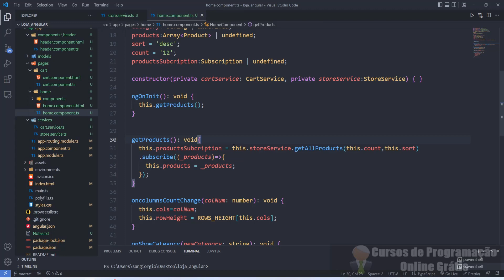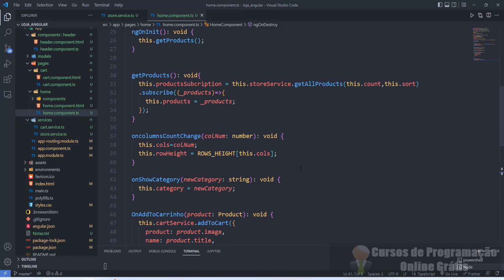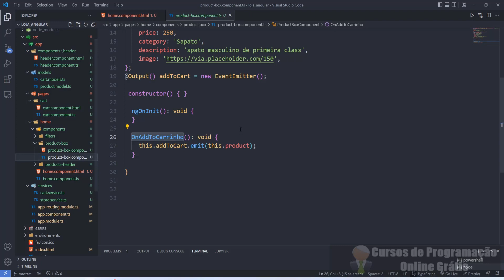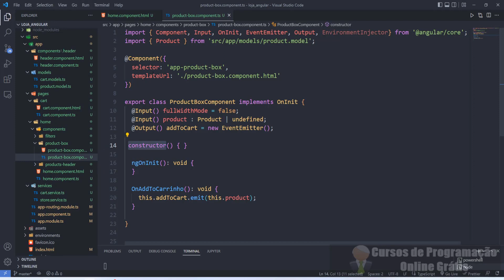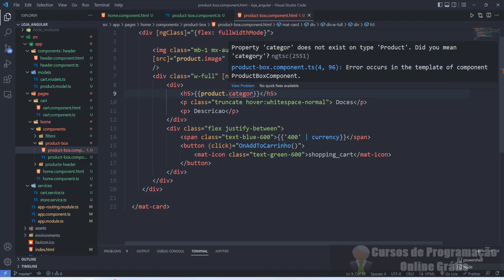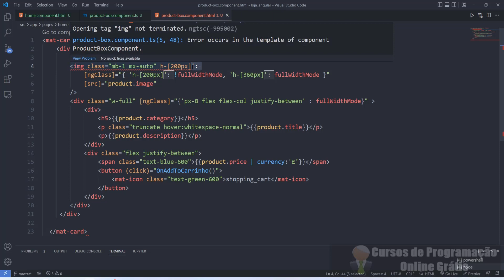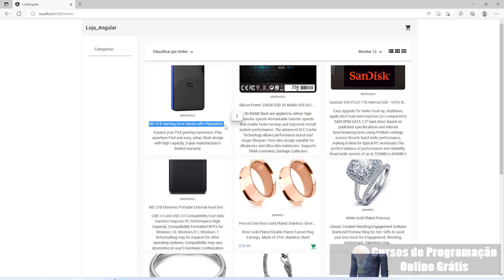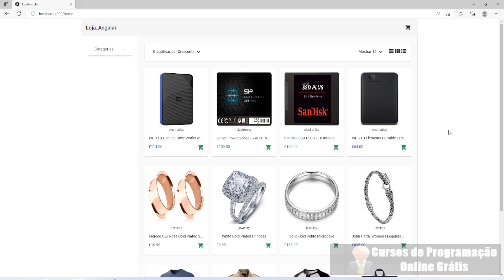Sistema de vendas completo passo a passo - 2022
Cursos De Programação - Sistema de vendas completo passo a passo - 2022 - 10